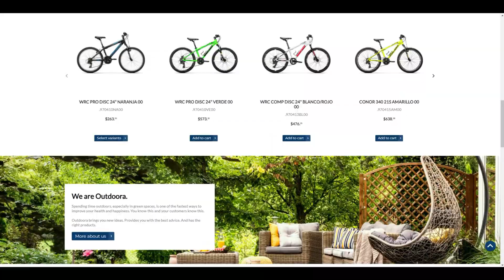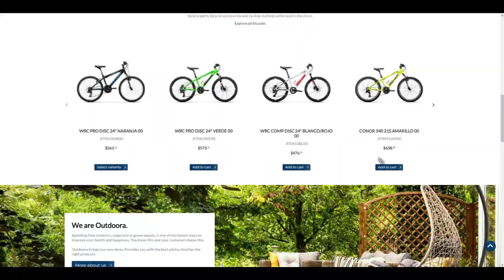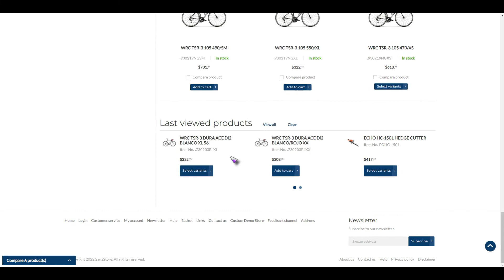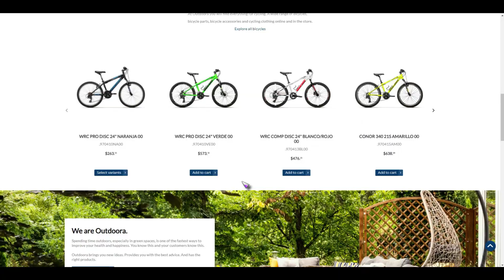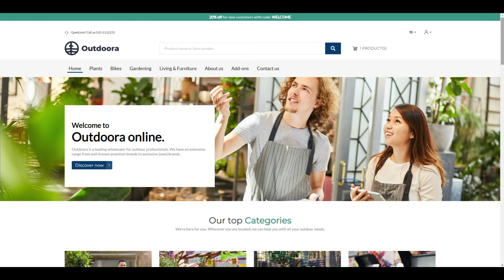Microsoft Dynamics 365 Business Central ERP and Sana Commerce - Introduction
Microsoft Dynamics 365 Business Central ERP and Sana Commerce - Bitesize Series 1 - Introduction. Contact Simply Dynamics @